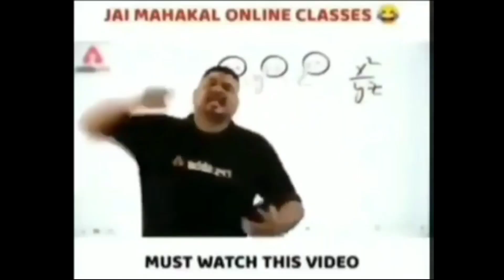નવે કોમેડી વિડિયો જી શૂટિંગ "પ્રેમ જો પંચર ડેઇલી બ્લોગ #10 pravin gandher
આ વીડિયો ફ્ક્ત મનોરંજન હેતુ છે.

હેલ્લો. ભા કી આયો મેળે
કેડો લગો વિડિયો કૉમેન્ટ કઇજા શેર કરેજો ના ભોલજા

કેડો લગો બ્લોગ ડેઇલી બ્લોગ 10 શૂટિંગ જો બ્લોગ

Insta te followe kayo muke pravin_gandher